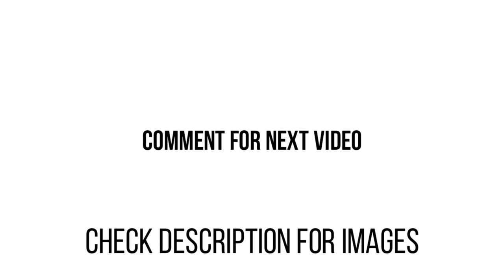Peacock tattoo designs ideas for women | Peacock tattoos (2021)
peacock tattoos,
peacock tattoo in hand,
peacock tattoo on thigh,
peacock tattoo,
mor tattoo,
peacock tattoo meaning,
peacock tattoo meaning,
peacockthigh tattoo,
traditional peacock tattoo,
peacock tattoo on hand,
tattoo mor,
small peacock tattoo,
small peacock tattoo,
krishna tattoo,
peacock back tattoo,
peacock tattoo with name,
krishna mor tattoo,
peacock tattoo for ladies,
mor ka tattoo,
peacock tattoo on wrist,
peacock leg tattoo,
peacock wings tattoo,
flute with peacock  tattoo,
peacock mehndi tattoos,
peacock sleeve tattoo,
peacock arm tattoo,
mor with bansuri tattoo,
mor mehndi tattoo,
peacock tattoo black and white,
tattoo mor ka ,
flute and peacock  tattoo,
peacock tattoos for females,
peacock tattoo with flute,
mor tattoo on neck,
mor tattoo on wrist,
mor tattoo price,
bansuri mor tattoo,
peacock leaf tattoo,
peacock tattoo traditional,
peacock hip tattoo,
watercolor peacock tattoo,
mor tattoo with name,
peacock chest tattoo,
peacock tattoo simple,